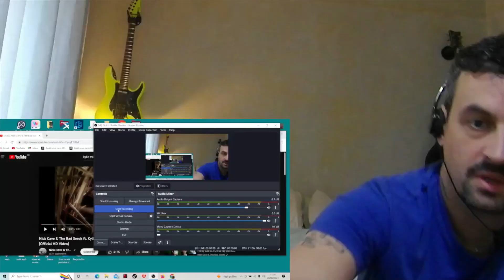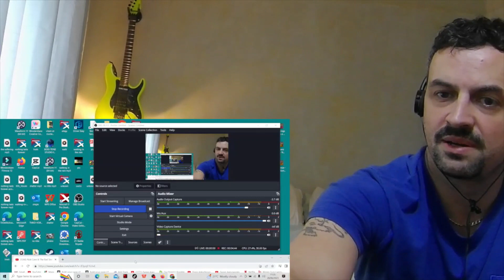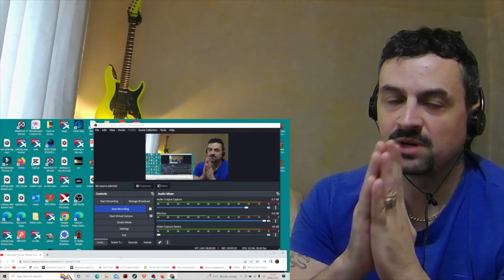Nick Cave & The Bad Seeds ft. Kylie Minogue - Where The Wild Roses Grow REACTION